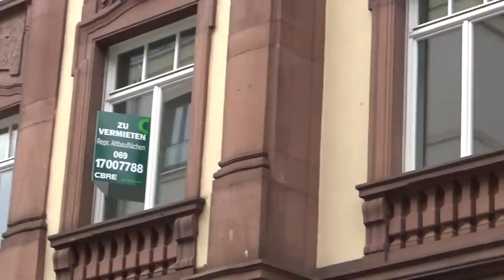vlog - in frankfurt am main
ich war am wochenende auf einem tee-event in ffm.